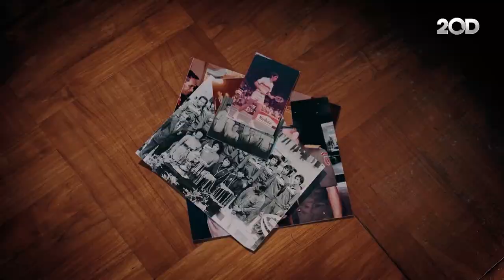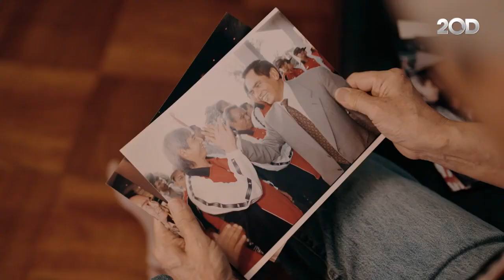BNI SIRNAS A Purwokerto - Antara Christian Hadinata dan Thomas Cup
Tokoh legendaris dari pebulu tangkis Indonesia, Christian Hadinaita yang akrab dipanggil sebagai Koh Chris, membagikan kisah hidupnya semasa kecil sampai dengan ia menjajaki umur 72 tahun. Dunia membalikan nasib seorang anak guru yang tidak mampu membeli raket menjadi seorang atlet bulu tangkis yang mahsyur. Banyaknya prestasi yang Koh Chris bawakan kepada Indonesia tidak membuatnya lupa akan masa lalunya. Senyum dan keramahannya masih terus menjadi jati dirinya sebagai pensiunan atlet. Ketahui kisah hidup lengkap Koh Chris di video ini!